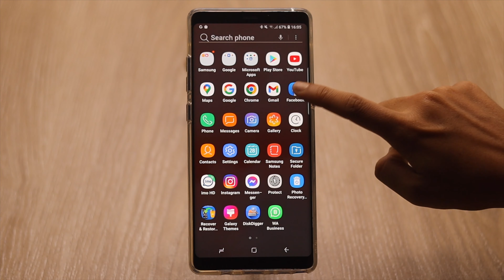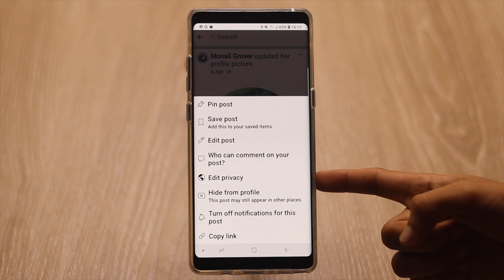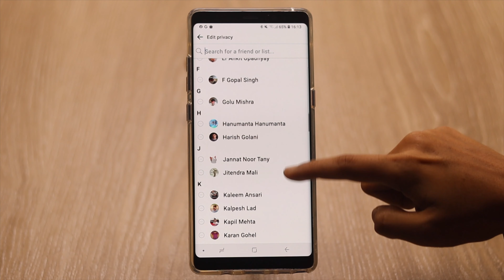फेसबुक पोस्ट किसी एक दोस्त से कैसे छुपाए | Hide Facebook Post from A Specific Friend [Hindi]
इस वीडियो में हम आपको दिखाएंगे कि Facebook Post को कैसे किसी भी एक Friend से Hide किया जाये बिना उन्हें Unfriend किये।

In this video we will show you How to hide Facebook post from any friend without unfriending them.

0:00 Starting.
0:22 Hide Post from a Friend during Post.
1:36 Hide Existing Post.
2:34 Ending.